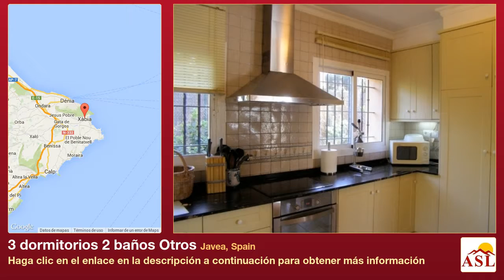3 dormitorios 2 baños Otros se Vende en Javea, Spain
Más información en Otros se Vende en Javea, Spain con 3 dormitorios, 2 baños

Bonito chalet en la urbanización La Cala, a unos 3km de la playa Arenal de Javea.  Esta vivienda de una planta tiene un amplio salóncomedor con chimenea, gran cocina  americana, dormitorio principal con propio cuarto de ducha, 2 dormitorios de invitados y 1 cuarto de ducha. Todos los dormitorios tienen armarios empotrados, mosquiteras y ventiladores de techo. Amplias terrazas, bonitos jardines establecidos, zona de barbacoa y piscina climatizada son algunos de los extras que ofrece esta encantadora propiedad.